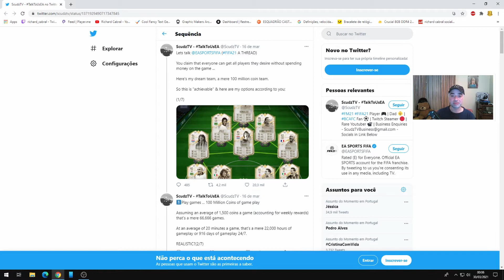EA Games "COSPE" na cara dos fãs de FIFA!!!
Olá malta,!!!
Sejam muito bem vindos a mais um vlog, se gostas de FIFA atão fica até ao fim, espero que gostem!!!

PARCEIROS⚔️
Instant Gaming